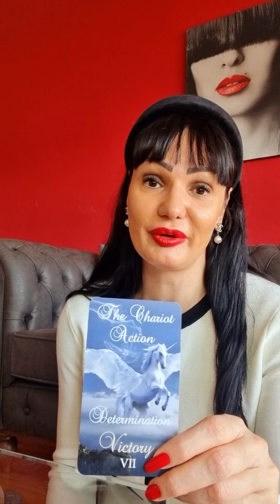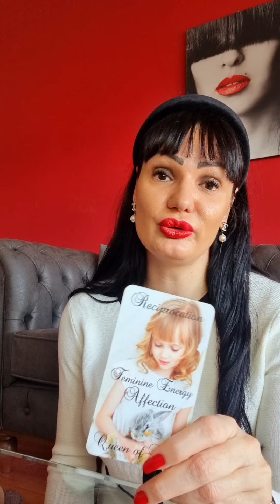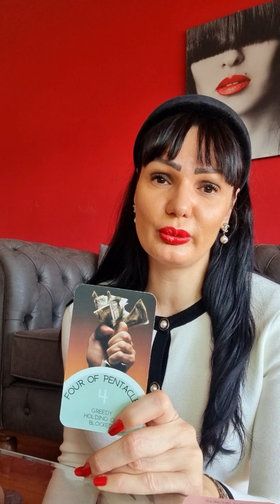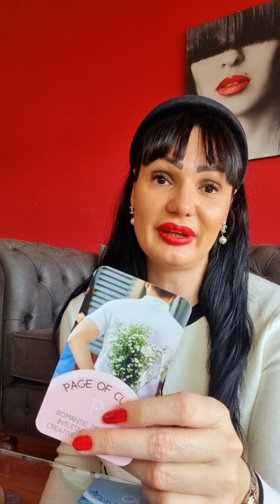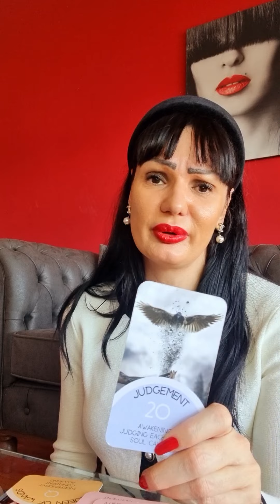SAGITTARIUS They will surprise u, but listen your intuition Sag!!!💥🔥🚘☎️👀💫🎯love tarot reading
Hello my Sagittarius! This is a tarot reading for you for February 2023. Please take what resonates with you and leave what doesn't. Have a  beautiful week!!! ❤💋

Stasha

Stasha